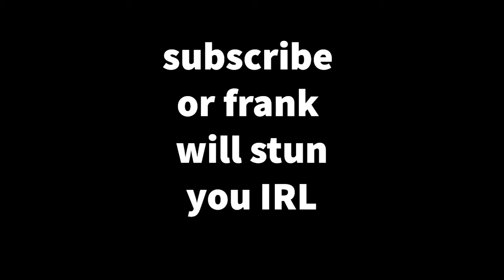0 IQ Frank gameplay